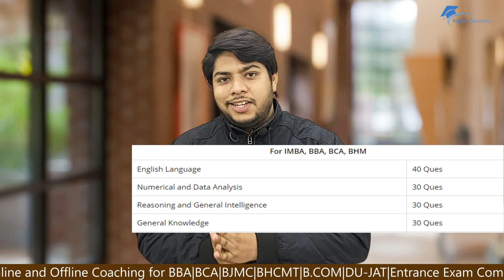UGAT Entrance exam details in Hindi|Exam pattern|Eligibility|UGATE Syllabus|Rahul Chandrawal